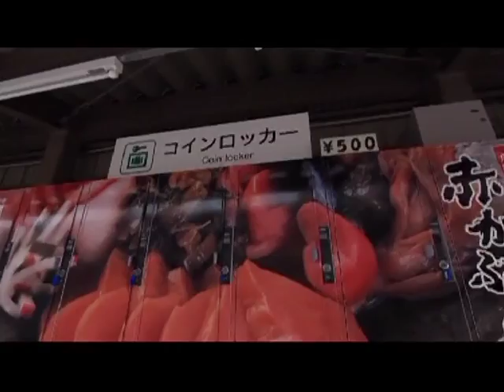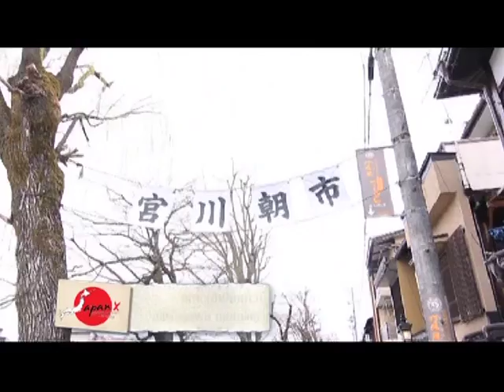JapanX : EP09 - 1/4 | CHUBU แหล่งท่องเที่ยว MIYAGAWA MORNING MARKET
เทปรายการ Japan X
ของวันที่ 31 พฤษภาคม 2012
EP09 - 1/4 | CHUBU แหล่งท่องเที่ยว MIYAGAWA MORNING MARKET